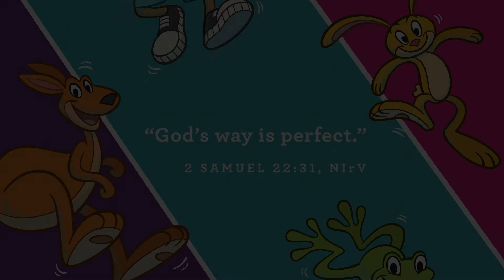Early Childhood | Chapel Kids Service | May 30, 2021